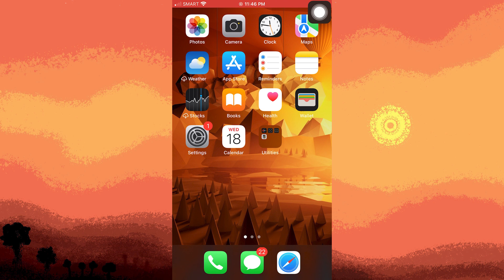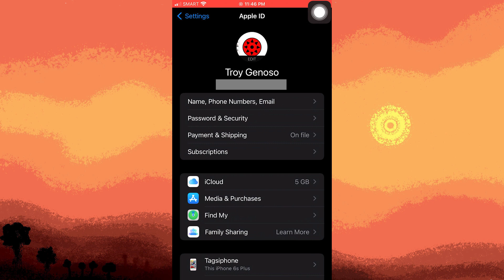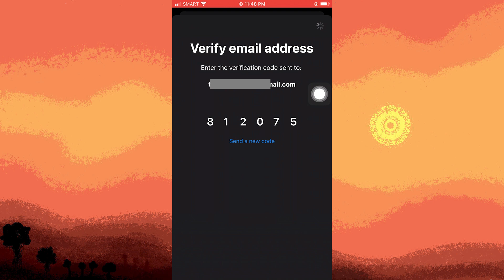How To Change Your iCloud Email Address (Easy Way)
Make sure to follow the steps in the guide and use the links provided below (these are the links mentioned in the video).

Apple ID | Change Apple ID online

Change your Apple ID | Apple Support Website